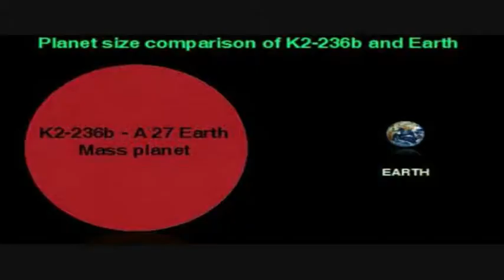நாசாவால் முடியாததை சாதித்த இந்தியா-விண்வெளி ஆராய்ச்சியில் ஒரு மைல்கல்.